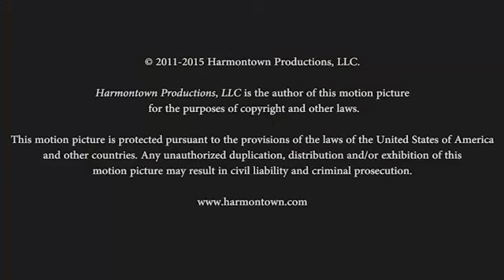Harmontown Podcast Episode 147: High Concept Humiliation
Episode 147: High Concept Humiliation

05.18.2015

Featuring Dan Harmon, Jeff Davis, James Adomian, DeMorge Brown and Steve Levy.